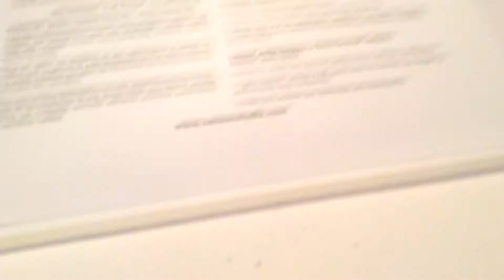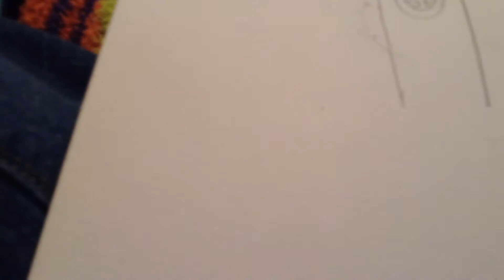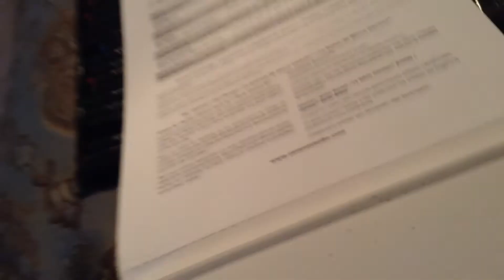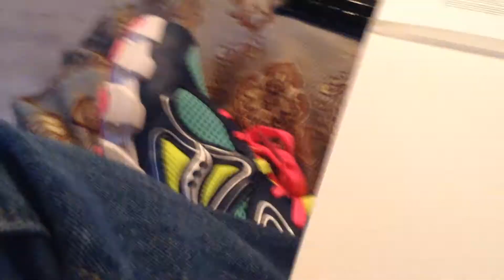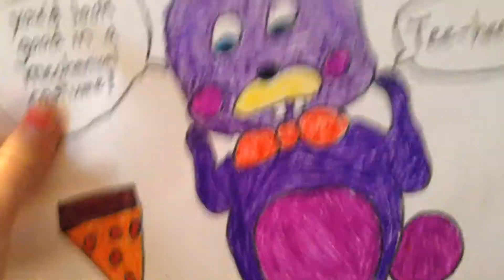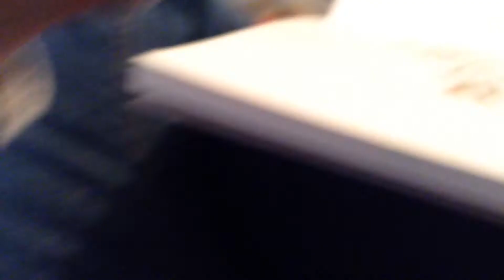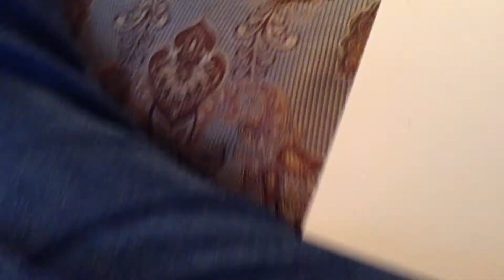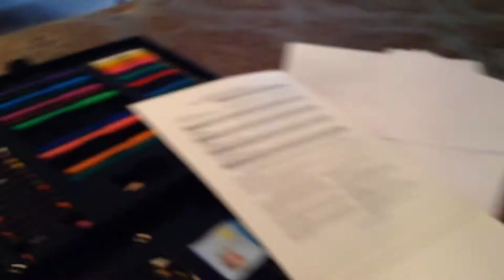Cool foxy drawing!!!! Cool way to do it!!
This video is all about drawing foxy. There's an effect that I learned how to do that will make it look more like foxy! Easy too! a video is coming every once or twice a week! Give me a big fat thumb. Bye!